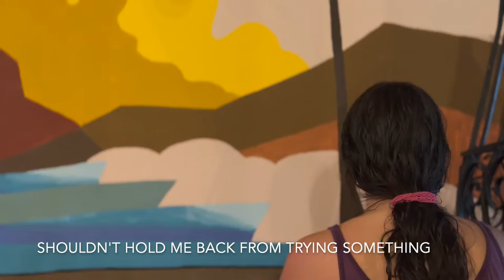Artist Spotlight - Adrienn from Hungaria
Volunteering in CoCo Bongo, is fun and a wonderful cultural exchange.

We host 4-5 volunteers at a time, so check with us on dates and availability.
Volunteering in a small beach town

Volunteering all over the world is always fun. If you’re looking for a nice small beach town and new experiences, volunteer with us by helping with tasks for the Hostel, get to know a little of our day-to-day, make new friends and get to know Bahia.

We welcome volunteers who can commit to helping out for at least a month(We do make some exceptions for shorter stays), but we love it if volunteers stay longer! We take up to 4 volunteers at a time. Volunteers are expected to help out 30 hours a week and assist with a bit of everything – cleaning around the hostel, gardening, helping out with guests making them feel at ease. If you can paint murals, that would be very cool, and we have a few spots left.

Discover the Magic of Ecuador: Dive into an Exciting World of Adventure Blog EverythingEcuador section, Overflowing with Hundreds of Captivating Articles!